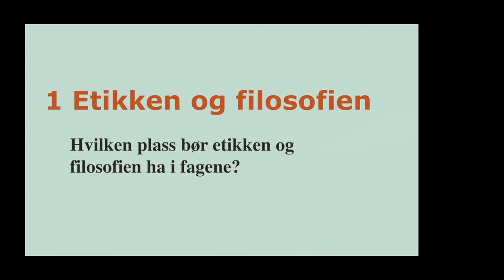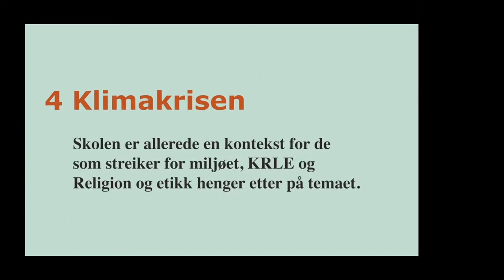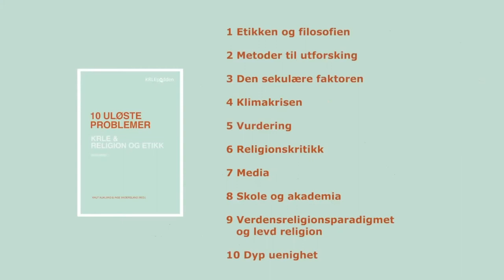Lansering av TI ULØSTE PROBLEMER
27.nov 2020 med KRLEpodden:
Inge Andersland
Knut Aukland
Ragnhild Laird Iversen
Anne Siri Kvia
& Christian Lomsdalen

Musikk av Lee Rosevere
"Sad Marimba Planet"
"Star Song"